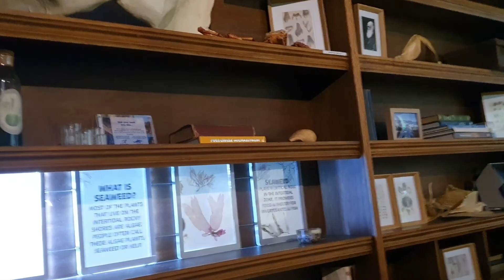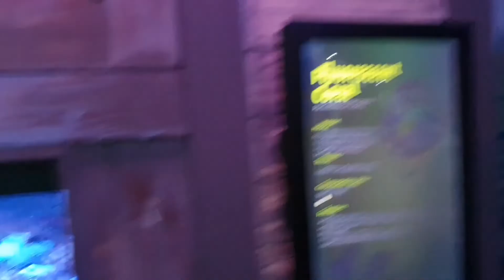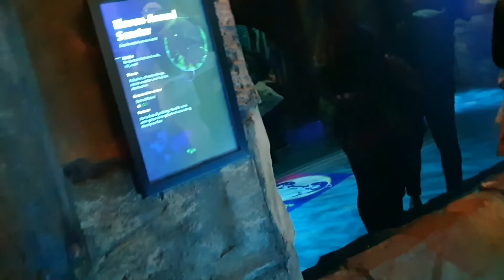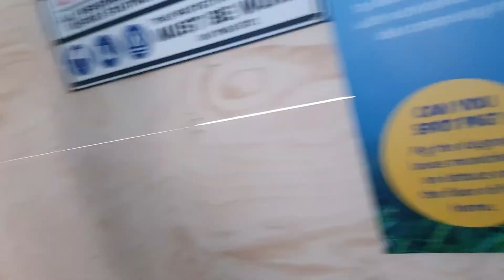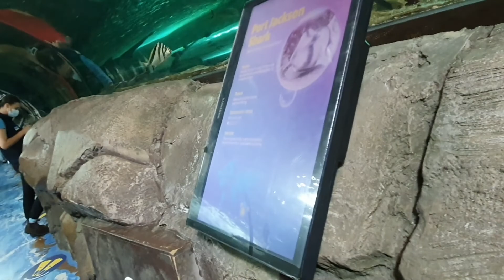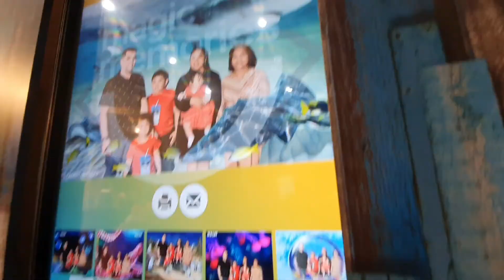A quick tour in Sydney Sealife Aquarium with my fam 🥰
Just having fun with my family 🥰😍🤩